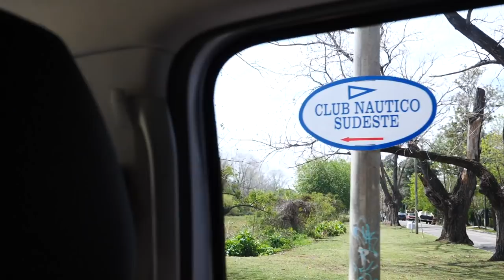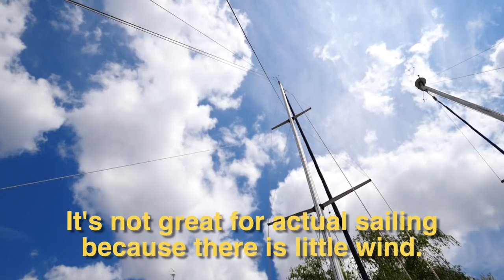SAILING the WIDEST RIVER in the World!⛵💦 | River Plate Sail Trip in BUENOS AIRES, Argentina 🇦🇷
We went sailing...on the widest river in the world...with people we met on the internet! In today's video, we're going to take you on a fun sailing trip on the River Plate, also known as the 'Río de la Plata' in Spanish. This river is formed by the confluence of the Uruguay and the Paraná rivers, which then empties into the Atlantic Ocean, and depending on who you ask, this body of water can be considered a river, an estuary, or the sea...

If you look at it as a river, it's actually the widest river in the world reaching a maximum width of 220 kilometres at its mouth!

The River Plate also forms the border between Argentina and Uruguay, so it's super quick and easy to cross by ferry, but that'll come in a later video.

This river sailing adventure all started with an Instagram message from a kind couple who watch our videos. Jorge and Mirta asked us if we'd be interested in joining them for a fun day on the water next time we were in Buenos Aires, so a big thank you to them for their kind invitation.

This was such a fun experience and we are so thankful to them for sharing their passion for sailing with us.